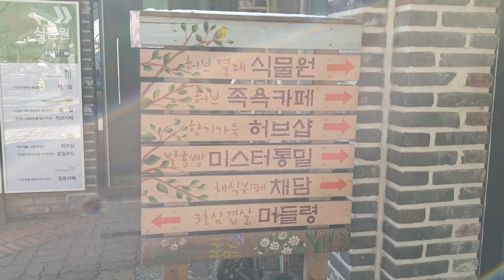금산군추부면 하늘물빛정원(관람무료)영상입니다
안녕하십니까 세월낚는농부 (성남다육농장)입니다ㆍ
다육납품시 하늘물빛정원 영상으로 숯불가마찜질방.식물원.글램핑장 등 대전권에서 30분이내에 갈 수 있는 곳으로 추천드립니다